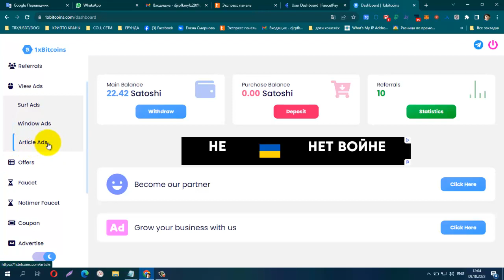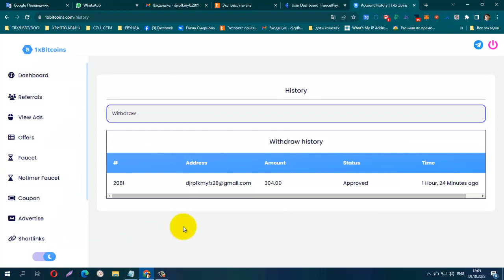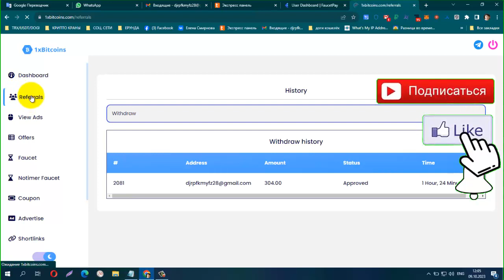БЕЗ ВЛОЖЕНИЙ! ПЛАТИТ! NEW BUX 1xBitcoins три вида заработка! вывод на FP от 200 - 500 satbtc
+ Награда за ежедневный вход 5 sat
ссылка на регистрацию в закреплённом комментарии!